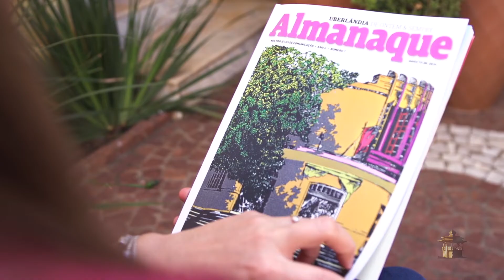Artistas do Almanaque: Ed. 07 - Lillian Tibery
Entrevista do Artista Lillian Tibery para o Uberlândia de Ontem e Sempre, sala especial no Museu Virtual de Uberlândia.